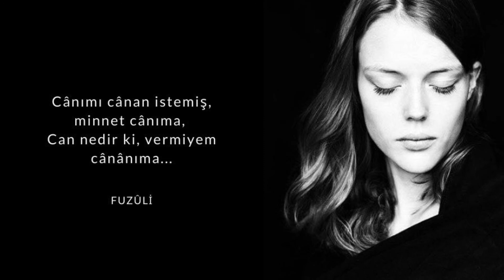Nazan Öncel - Ağlama Gönlüm